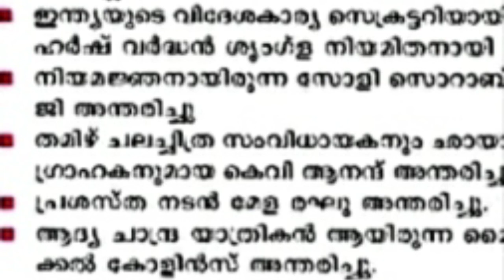psc bulletin 2021 may currentaffairs part2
join telegram channel free notes and guidence